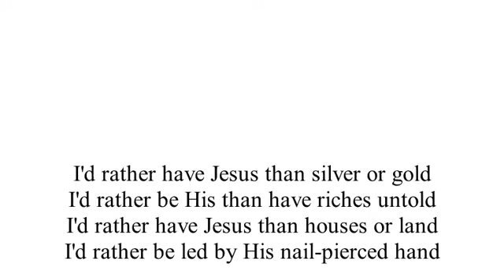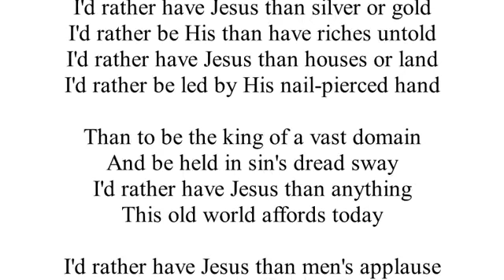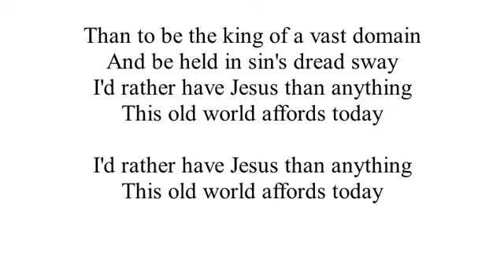I'd Rather Have Jesus (Cover)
Great gospel song!